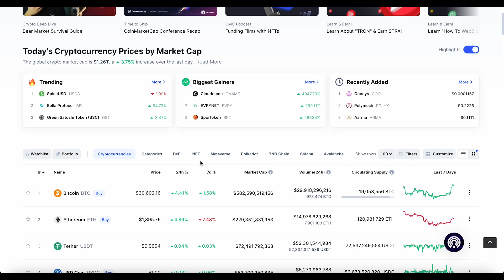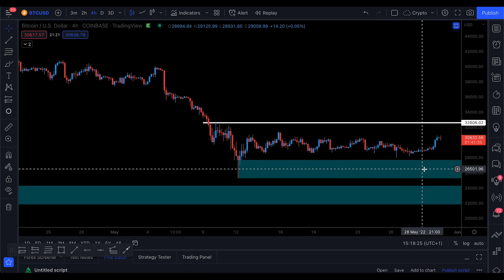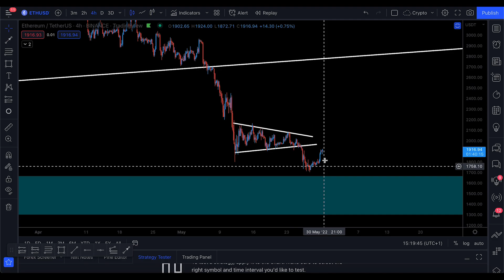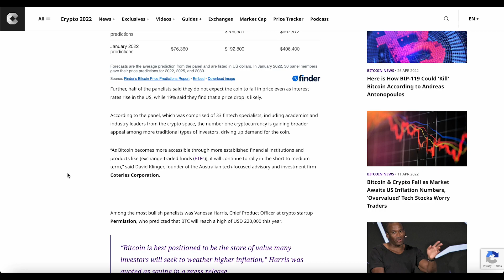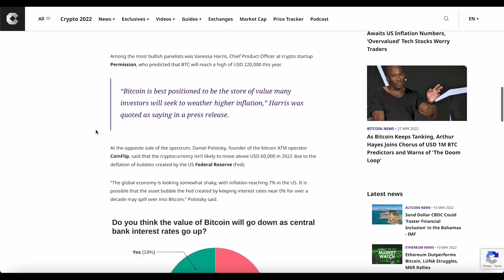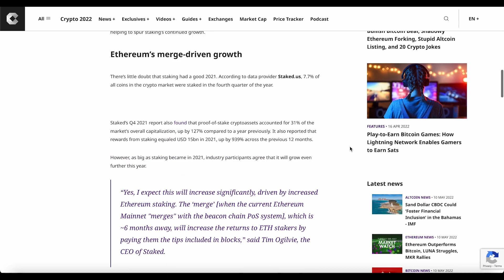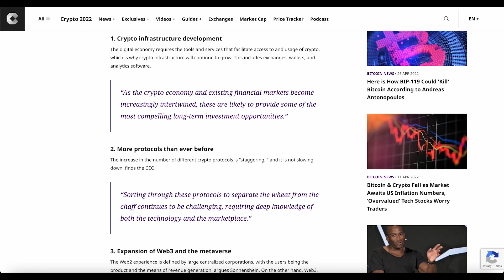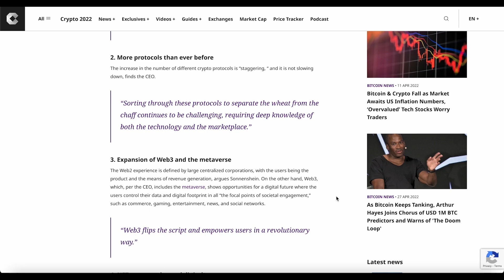BITCOIN BULL TRAP?? CRYPTO MARKET PUMP! (WHAT TO DO RIGHT NOW)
Crypto has finally pumped! But is this a sign of a bull trap or is it a sign of explosive growth? In today's video, Josh covers Bitcoin and Ethereum in technical analysis, discussing key levels and future price predictions, as well as 5 key trends to look out for in 2022!

Timestamps:
0:00 Intro
0:23 The Market
1:30 Fear & Greed Index
2:07 BTC Charts
3:48 ETH Charts
4:24 BTC Price Predictions
5:48 ETH 2.0 Merge
6:08 5 Key Trends
7:53 Conclusion